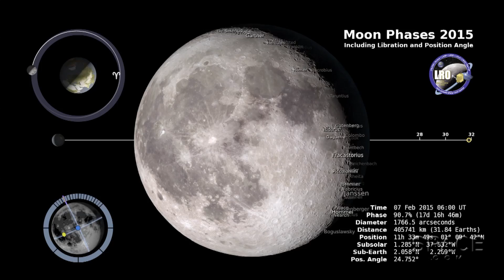Lunar New Year's Asian Barnyard Demystified | Video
The traditional Chinese month-keeping is based on lunar cycles periodically offset to sync with solar events to form a ‘llunisolar’ calendar, this year represented by a horned farm animal. But which one depends upon who you ask. -- Google Doodle Rings in Chinese Lunar New Year

Credit: Space.com / Images: Google/NASA/GSFC